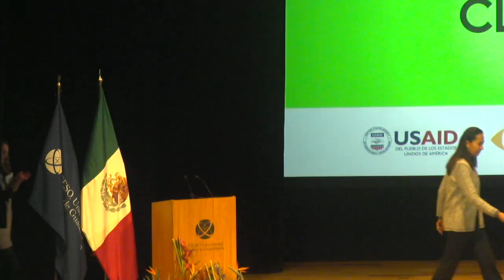Clausura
Guillermo Martínez Conte. Presidente ITESO A.C.
Jeremy Williammee. USAID
Ana María Vázquez Rodríguez. Directora SOJ, ITESO

Foro de reflexión y propuestas sobre las desapariciones de personas en Jalisco 2020
Seamos las voces de quienes se llevaron